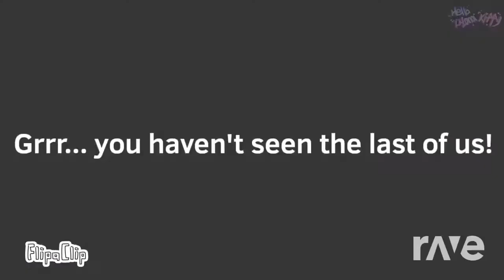CPS meme and Trypophobia meme Mashup